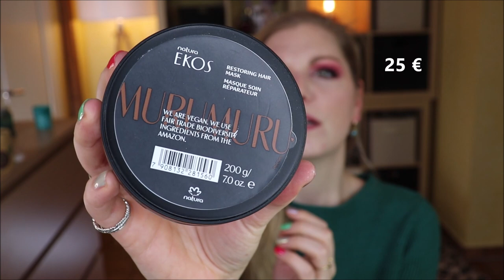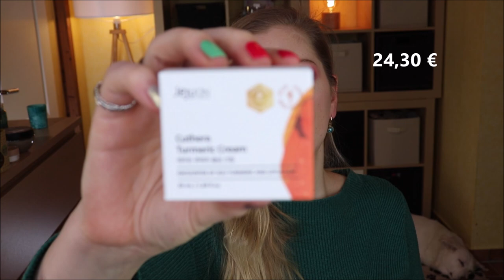BEAUTYLOVE The Natural Box Januar / Februar 2021 - Bamboo Zen - Unboxing & Verlosung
Eine Beautybox , welche uns in die Greenbeauty Welt einführen möchte?
NICE!
Mit dem Motto "Bamboo Zen" möchte beautylove The Natural Box uns mit spannenden Marken und Produkten zum Jahresanfang glücklich und entspannt stimmen.
Ob sie es schafft? Der Wert von 140 € ist auf jeden Fall ein Grund, zu Lächeln :)

beautylove - The Natural Box erscheint alle 2 Monate und enthält 6-8 Green-Beauty Produkte
Preise: € 31,95 bis € 39,95 pro Box, je nach Abo-Länge
Für jede verkaufte Box werden € 0,50 an Treedom gespendet.

Vielen Dank an das liebe Team von für die Zusendung der Box und des Gewinns!
10 € sparen mit dem Code GREENCLAUDIA

♡ Schreibe mir einen lieben Kommentar unter dieses Video mit BEAUTYLOVE

Liebe Grüße
Claudi